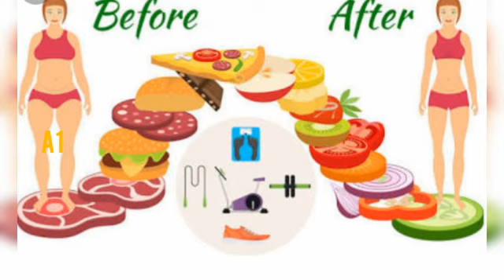ஒரே வாரத்தில் உடல் எடையை குறைப்பது எப்படி